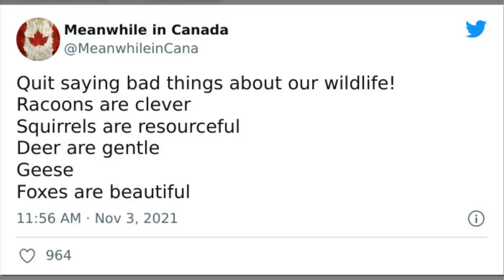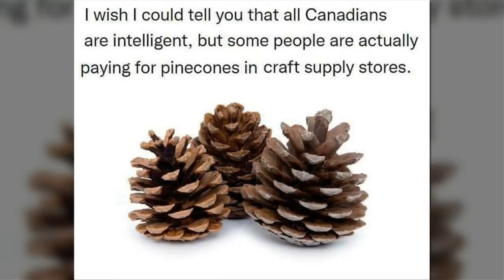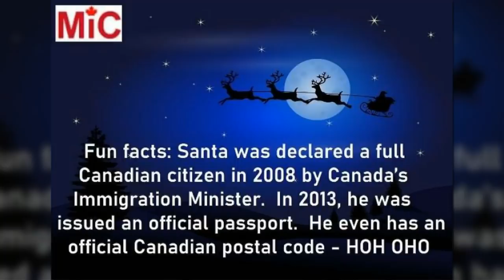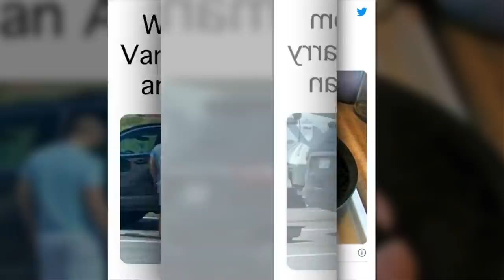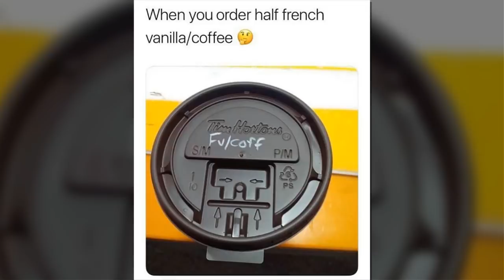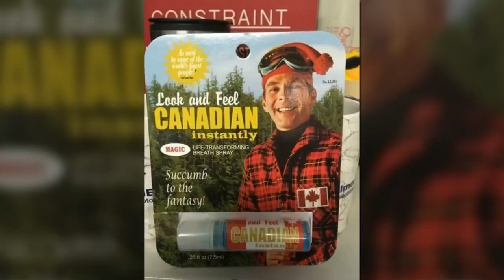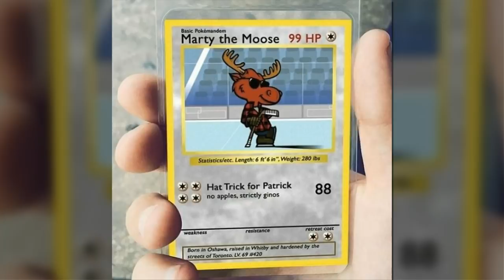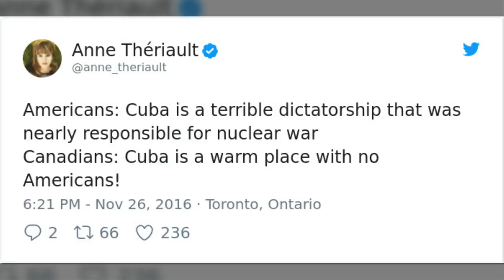Times Canadians Were A Complete Mystery To The Rest Of The World